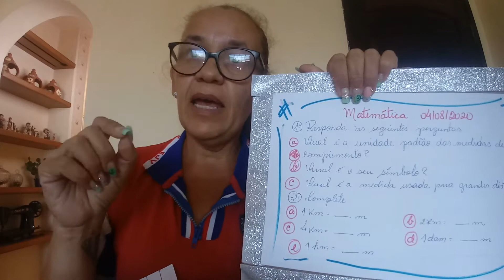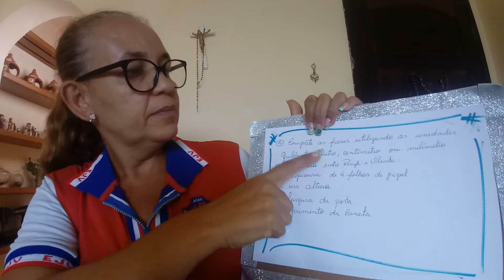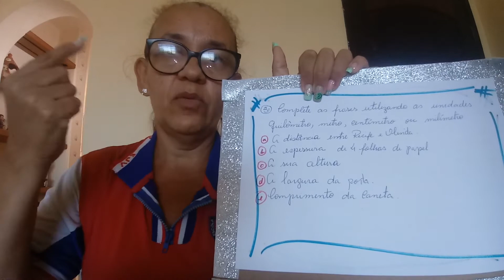Matemática: Revisão Medidas de Comprimento 4° ano B